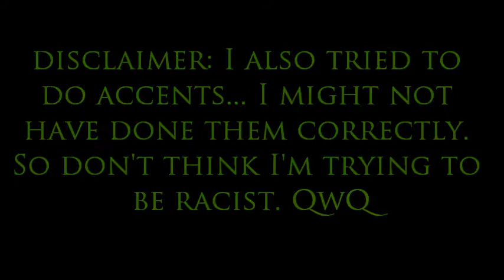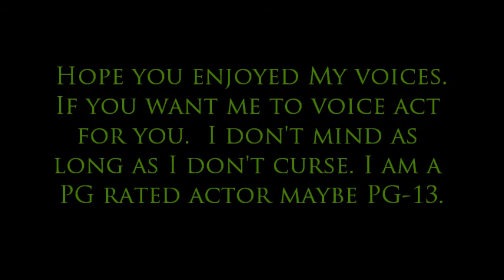Meka's Voice Acting Demo {Natural Voices}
Hey this is my Voice Acting Demo of all the voices I can do without editing the audio file.  Enjoy! :D